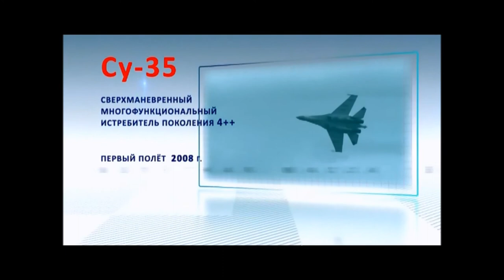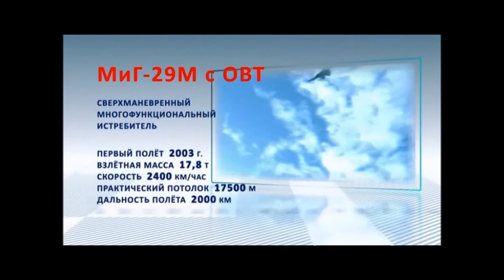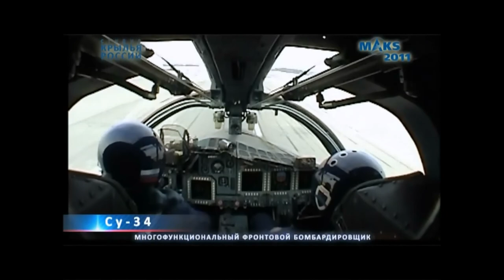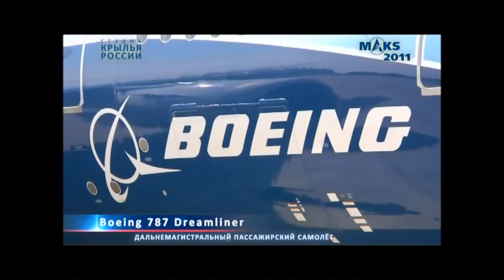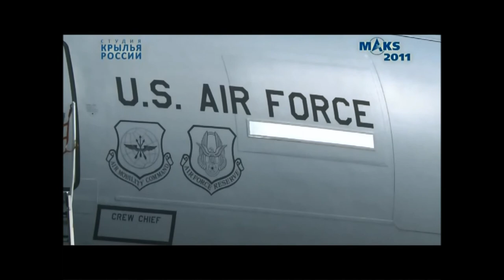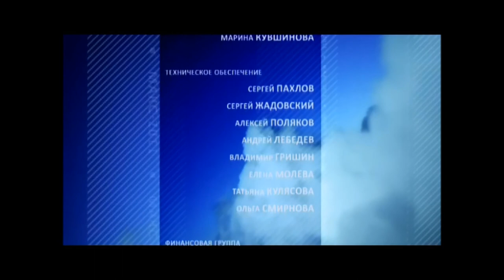Moscow Air Show 2011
Moskovski aero show